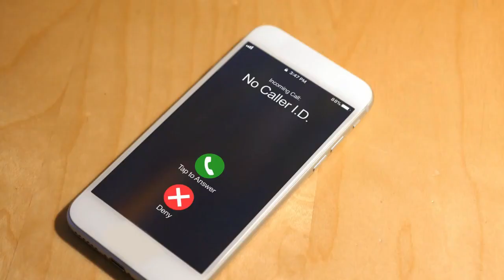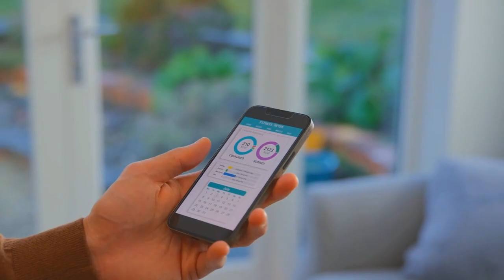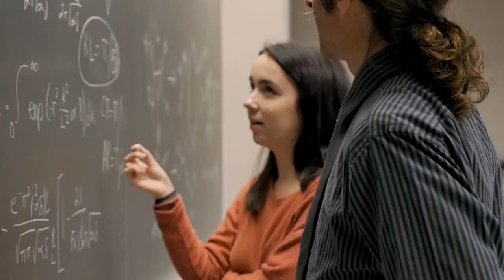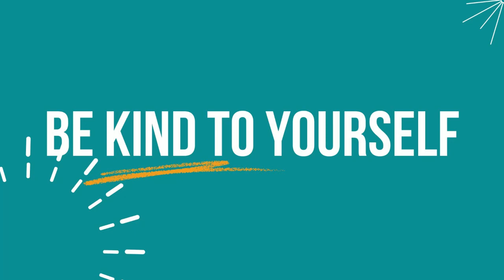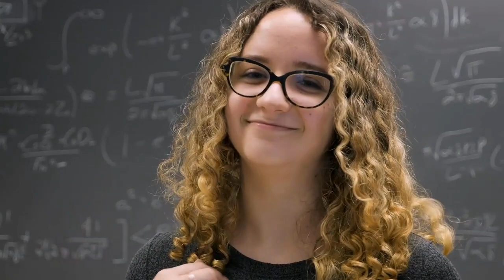Ready to End Procrastination? Let's Break the Cycle ┋ Dear Dr. Becky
If you're tired of the guilt and stress that comes from constantly pushing tasks to tomorrow, I've got you covered. I dive deep into the psychology of procrastination, giving you the tools to understand why you delay and how you can overcome it. Say goodbye to feeling stuck and hello to a new era of achievement.

🌟 What You'll Learn:

1.Uncover the emotional roots of procrastination and its impact beyond time management.
2, Strategies for self-compassion and overcoming the guilt of delaying tasks.
3. Identifying triggers and practical steps to break the procrastination cycle.
4. Setting achievable goals and creating a motivating support system.

🌟 Send Your Questions:
Got a question or a story to share about your own journey with happiness? I'm all ears!